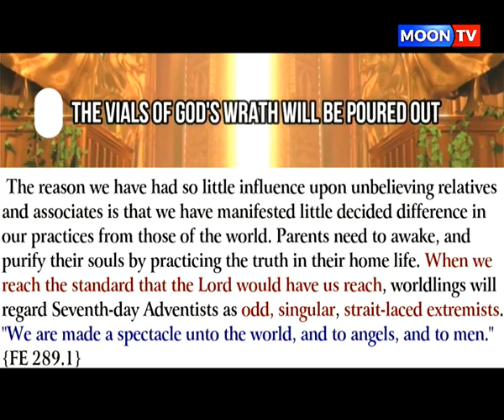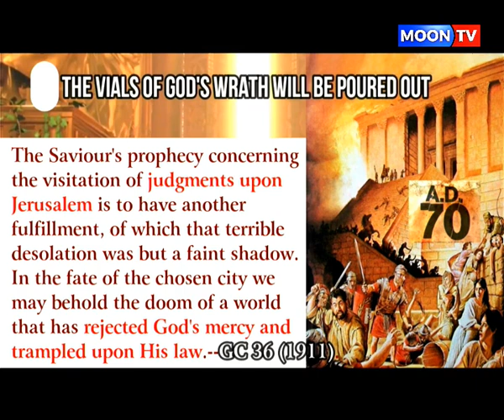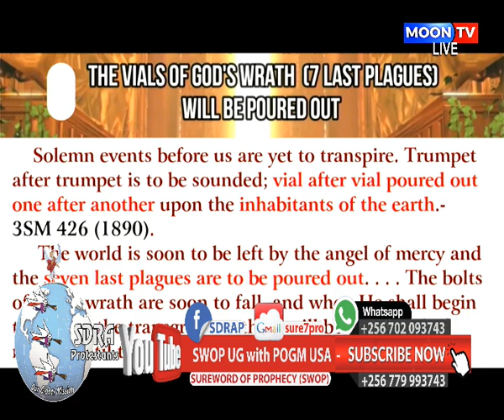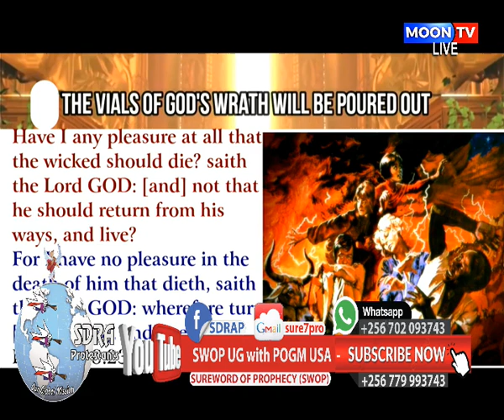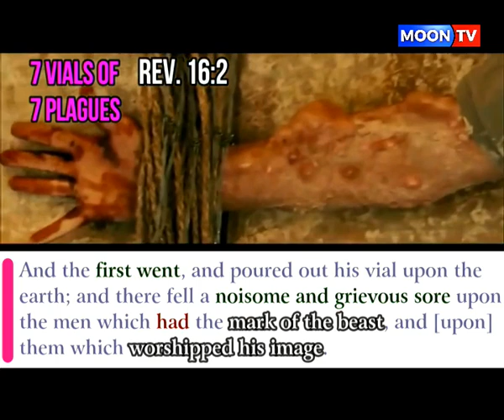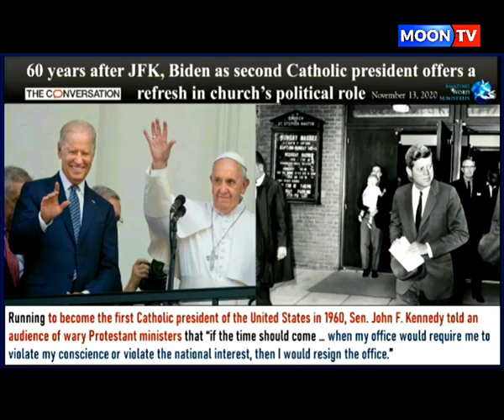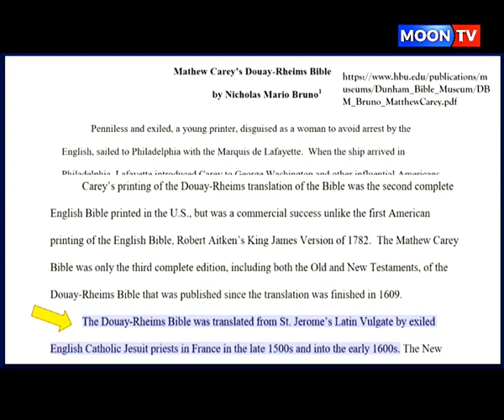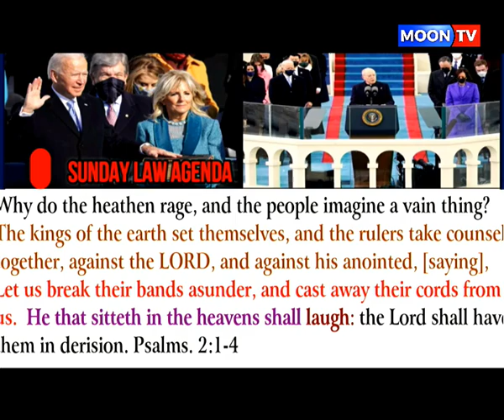7 Last Plagues pt.2. Sunday Law Now